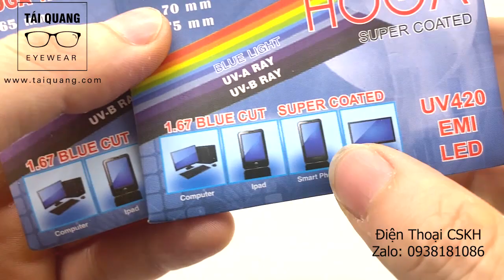091# Ráp tròng kính siêu mỏng 1.67 chống tia xanh uv và hạn chế bám hơi cho khách hàng